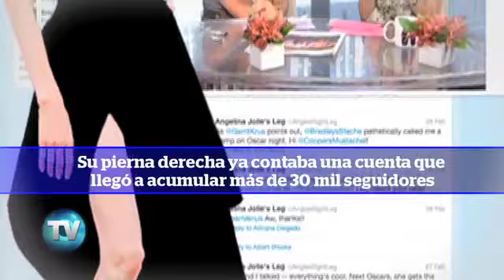Reporte Indigo (Edición 301): 'Locos' por las estrellas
Cuando la admiración por los artistas se vuelve una obsesión, las personas muestran una parte de su naturaleza humana. Incluso hay quienes copian rasgos que nada tienen que ver con lo que hace 'famosas' a algunas celebridades.